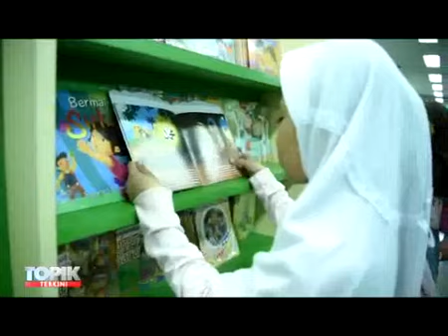Berbagi kasih di bulan ramadhan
"Mari sebarkan kebaikan sebelum ajal menjemput sebarkan semua hawa positif kepada semua orang tanpa memandang keyakinan dari mana mereka berasal, warna rambut , warna kulit sebarkan semua cinta kasih tanpa batas